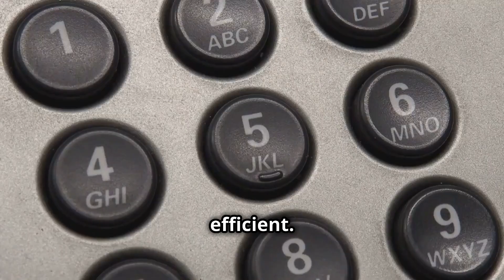Electrical Issues Virginia Beach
Let's talk about some common electrical issues that homeowners in Virginia Beach, Virginia might face.

First up, Circuit Breaker Problems. Frequent tripping of circuit breakers can indicate an overloaded circuit, a short circuit, or a ground fault. If your breakers keep tripping, it’s time to investigate further.

Next, Flickering or Dimming Lights. This can be caused by poor connections, a circuit overload, or a faulty light fixture. Consistently flickering lights aren’t just annoying—they’re a sign that something’s wrong.

Another issue is Warm Outlets or Switches. If you notice your outlets or switches are warm or hot to the touch, it indicates a serious problem such as overloaded circuits or faulty wiring, which can lead to electrical fires.

Uncovered Junction Boxes are also a concern. Junction boxes that are not covered pose a risk of electric shocks and short circuits. It’s crucial to have all junction boxes properly covered for safety.

Lastly, Too Few Outlets. Relying heavily on extension cords due to a lack of outlets can overload circuits and cause electrical hazards. Adding more outlets should be done by a professional.

If you’re experiencing any of these issues, don’t wait. Call to get a qualified professional electrician to correct these issues and ensure your home’s electrical system is safe and efficient.
Stay safe, Virginia Beach!